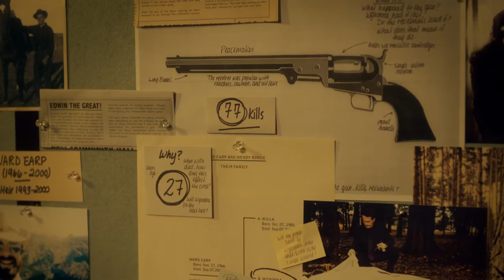Episode 1 Clip 2 | Wynonna Earp | Spike UK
Wynonna Earp starts Friday 29th July at 9pm on Spike.